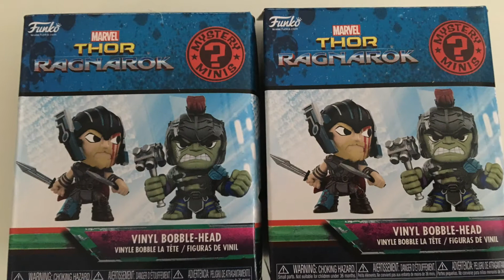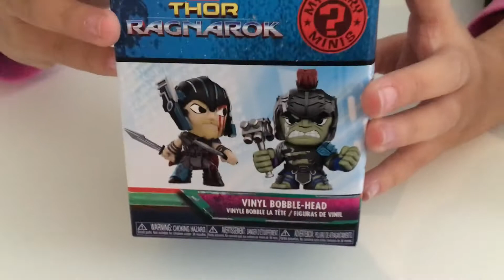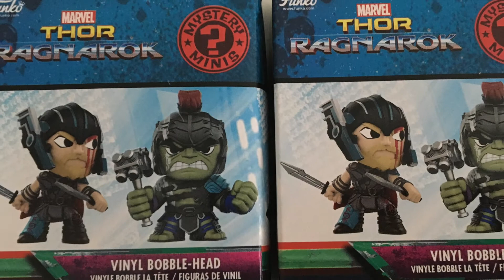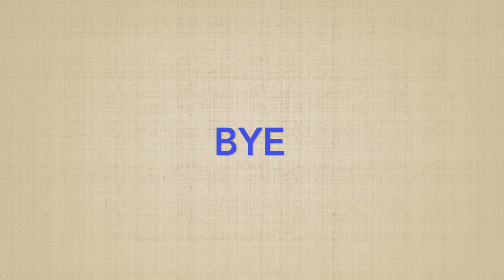Marvel Thor Ragnarok - Funko Mystery Boxes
Hey Guys! Today we went to check out our local 99cent store and found these Marvel Thor Ragnarok - Funko Vinyl Bobble head Mystery Boxes. We found these at the toy section of the store. We had a great time here and hope you enjoy our video vlog...  Let us know in the comment section which was your favorite part of this video... Thank you for watching!

We are a family of 3 that enjoy road trips, science experiments and slime & toy reviews! L.O.L. Surprise Dolls, L.O.L. Surprise Pets & L.O.L. Limited Edition Pearl Surprise! BattleBots, Bleach, InuYasha, CreamiiCandy Squishies, Naruto Shippuden, PuniMaru Squishies & Sanrio products, Hello Kitty, Tuxedo Sam, Soft n Slow, Stranger Things, TokiDoki, Daiso Products, Rilakkuma and so much more!

Super Fans of *- Why Don't We -*